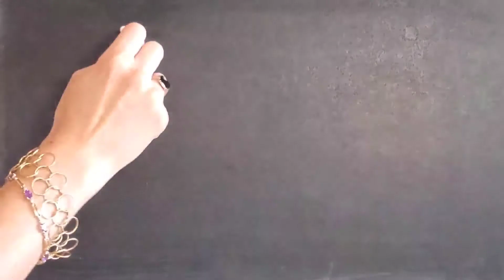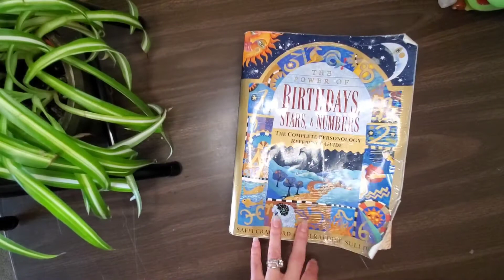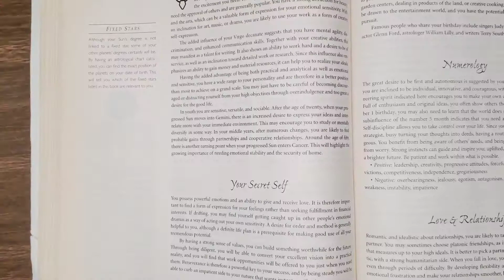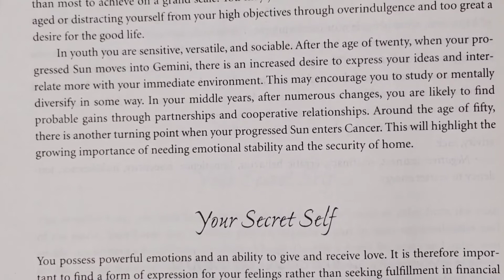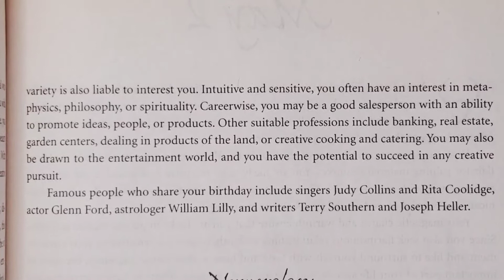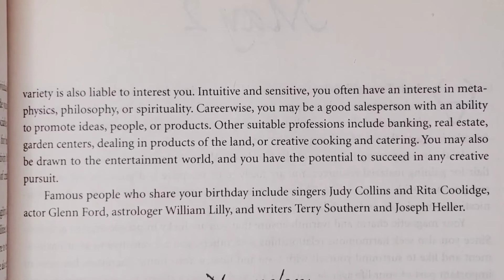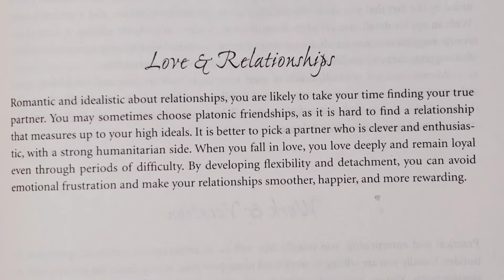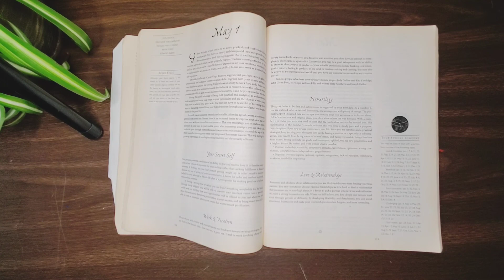May 1st Birthday, The Well-rounded Taurus, Taurus Sun Sign Astrology and Numerology Reading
Are you born on May 1st or know someone that is? In this video I read from one of my favorite astrology books to describe the personality of an individual born on this day. This individual is described as sociable, practical, sensitive with possible literary talents.